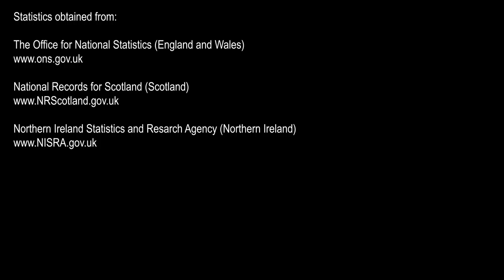Toll - Week Ending 10th July 2020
Week Ending 10th July 2020